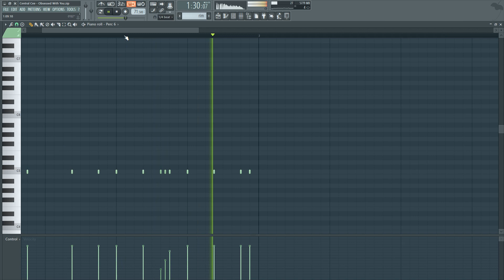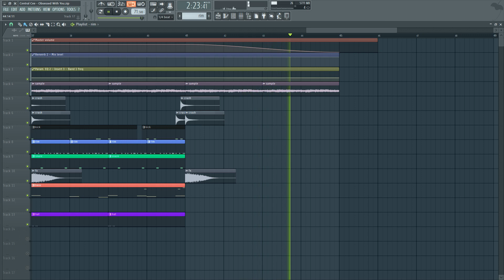Central Cee - Obsessed With You (FL Studio Remake + Free FLP)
*Original instrumental produced by Nastylgia